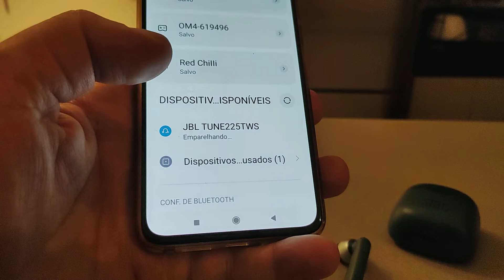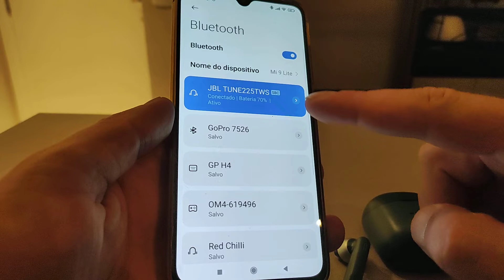COMO CONECTAR FONE BLUETOOTH NO CELULAR XIAOMI - COMO CONECTAR FONE JBL BLUETOOTH NO CELULAR XIAOMI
Nesse breve vídeo mostro como conectrar o Fone de Ouvido da Jbl com o Celular Xiaomi